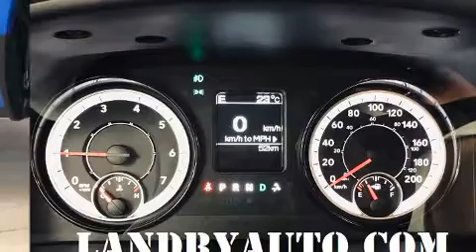2021 Ram 1500 Classic Night Sub-Zero in Laval, QC H7L2Z2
Ce véhicule offre une transmission automatique à entraînement à 4 roues motrices et un raffiné moteur 6 cylindres. Parmi les principales caractéristiques on retrouve un climatiseur, des phares à extinction temporisée, l'ouverture automatique de la glace du conducteur, un compte-tours, des essuie-glaces intermittents, le pare-choc arrière avec marche-pied, un afficheur de la température extérieure, et plus. La sûreté de tous les passagers est assurée grâce aux caractéristiques de sécurité suivantes: coussins gonflables à l'avant avec détecteur de poids du passager, rideaux gonflables pour protéger la tête, système antipatinage, système d'assistance au freinage, la mise hors de fonction du système d'allumage, et freins antiblocage. Le dispositif de stabilité électronique fait appel à des technologies de pointe qui rehaussent l'adhérence à la route. Nous offrons la plus agréable expérience d'achat, sans oublier les prix les plus concurrentiels. N'hésitez pas à nous appeler.